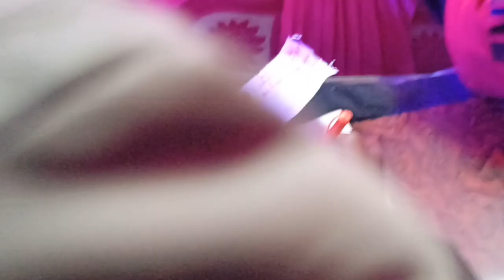David dance group || Stage program odisha 2021 || David Balmuchu & Chandmani chattar ||Ho Dance 2021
Stage Performance  Odisha Mayurbhanj

David Dance group
david dance group
new dance video 2021
david stage dance 2021
david stage program
new ho dance 2021
stage dance
chandamani Chattar
dance competition
chandmani chattar Stage Dance
David Dance group Harigutu Chaibasa

dancer
1.Sanjay Alda
2.Mantu Birua
3.Sumandeep Sinku
4.Vishwanath Hembram
5.David Balmuchu
6.Chandmani Chattar